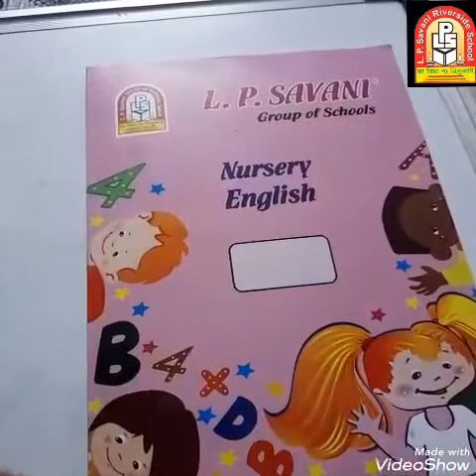LPSRS - Std:- Nursery /English (written) /Topic:- Capital Letter " E " (24-08-2020)